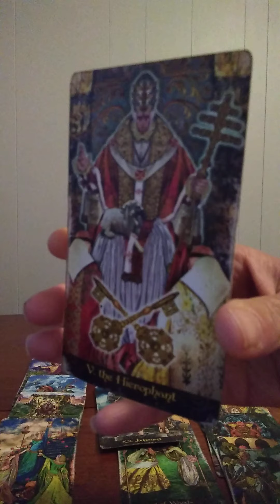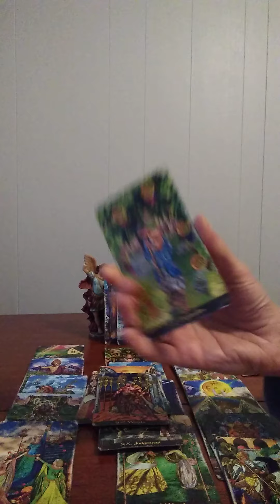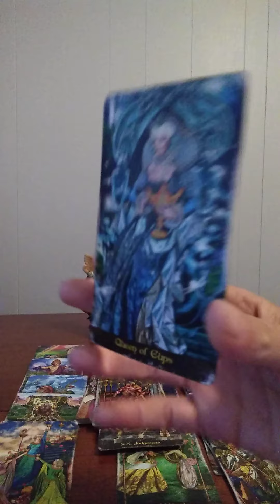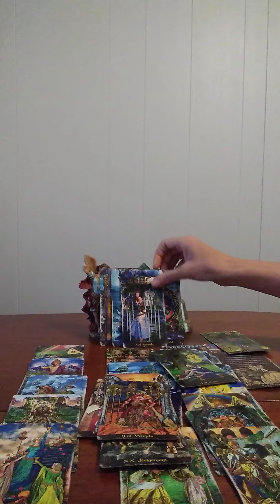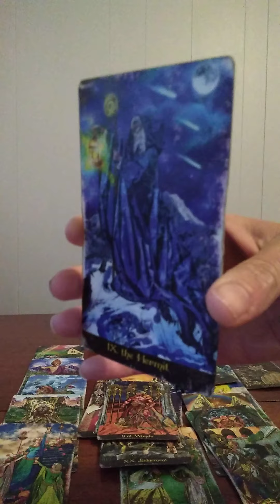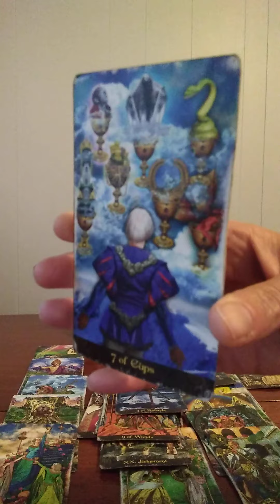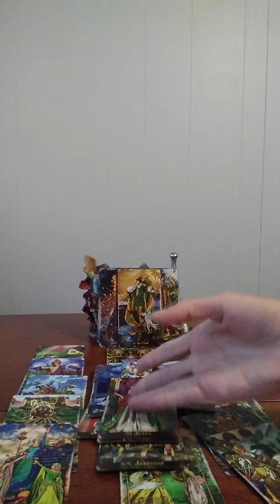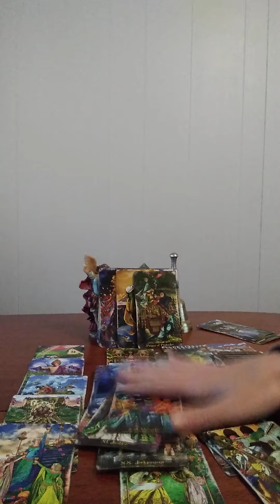SCORPIO♏BONUS♏ READING (PART 3) HOW WILL MARS RETROGRADE HIT UP THE KARMIC GIRLFRIEND??? 9/19/20